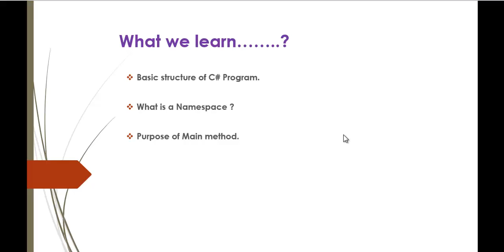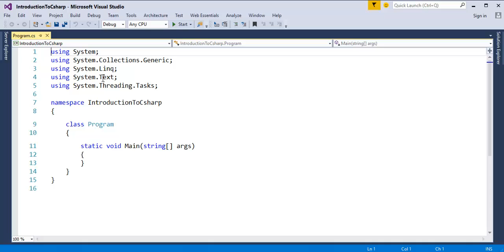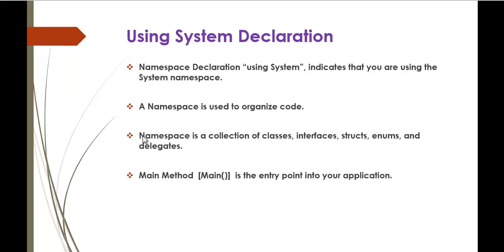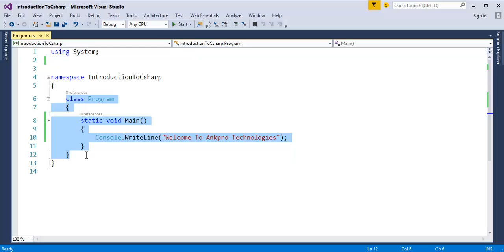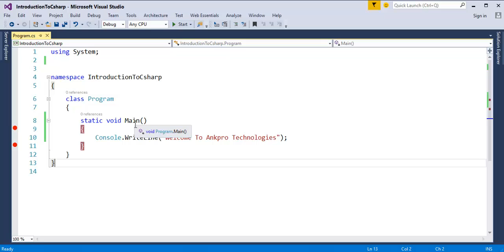C# Beginner to advanced - Lesson 1 Introduction To C# | What is a Namespace? | What is main method?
What is a Namespace
Purpose of Main method